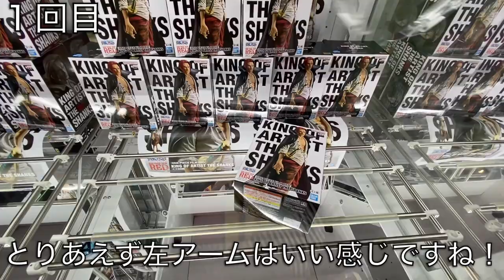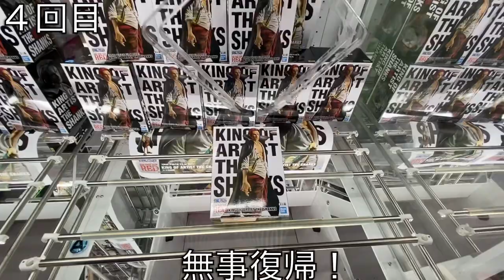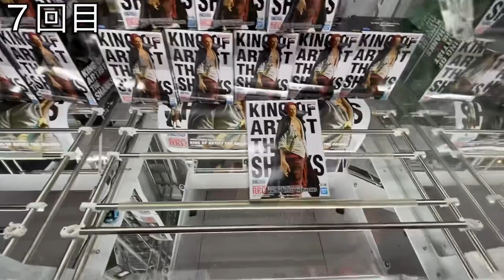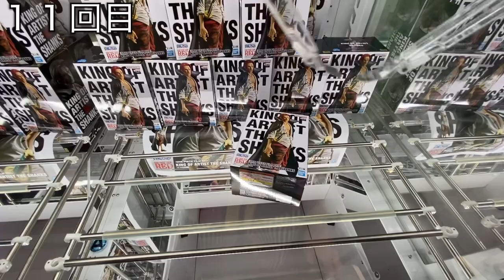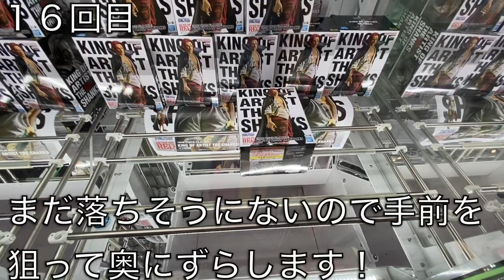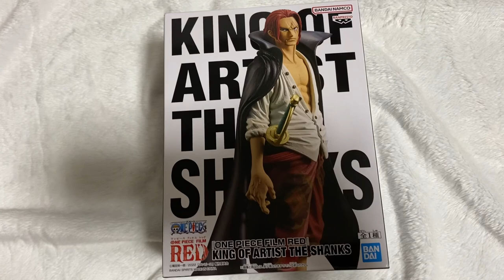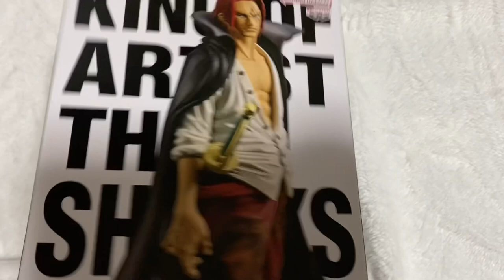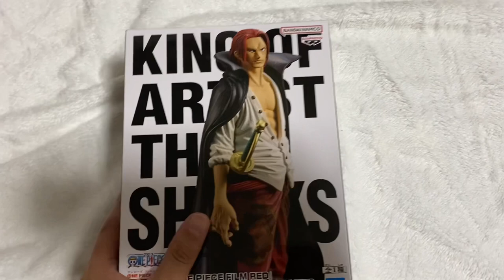[ワンピース]重心の移動がヤバい！SEGAのアシスト者続出のブースでチャレンジしてきた！【クレーンゲーム】【JapaneseClawMachine】【인형뽑기】 【日本夾娃娃】